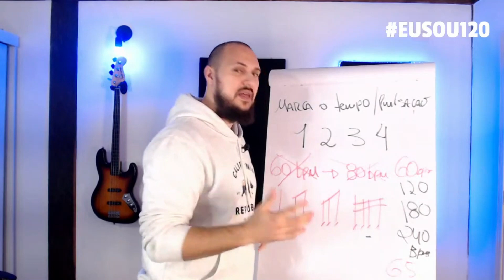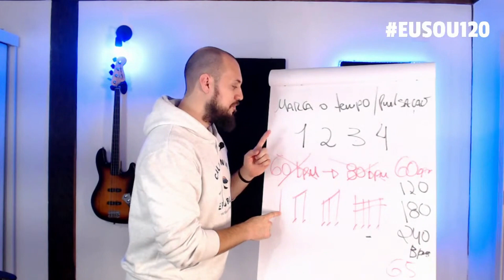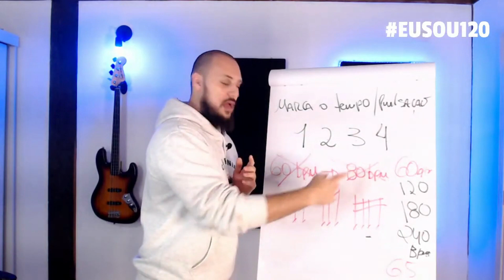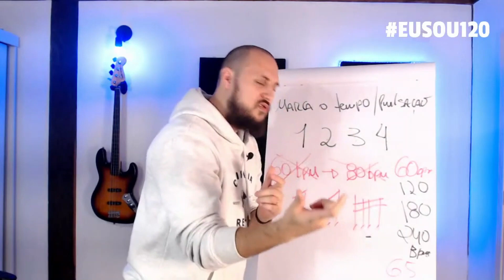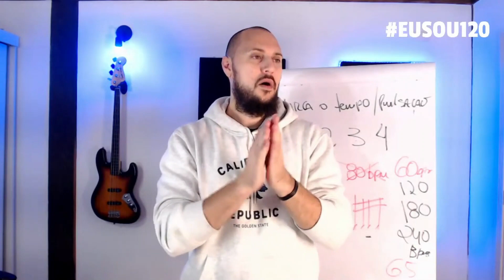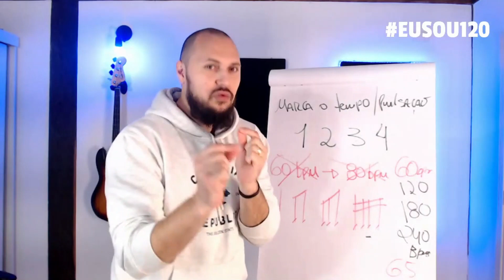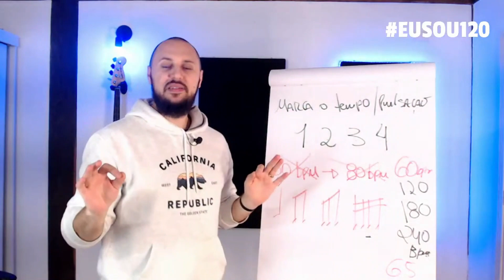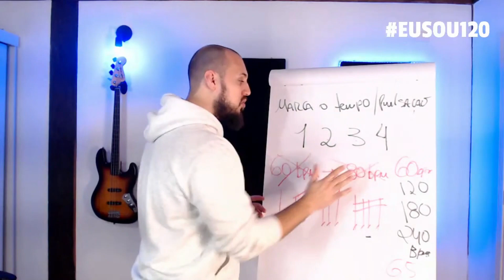Estudando as figuras rítmicas com metrônomo